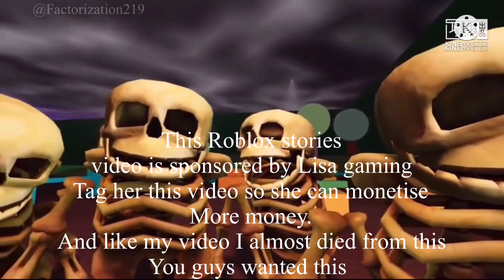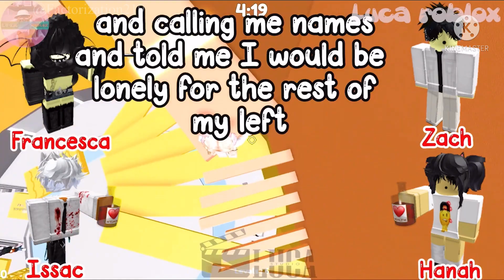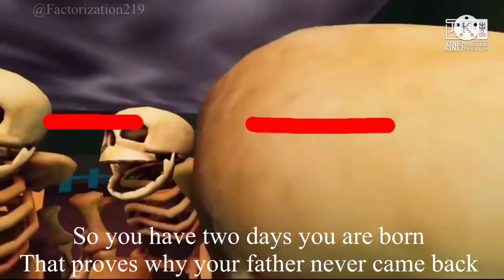Skeleton roasting cringe roblox stories part 3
More tags maybe?

Skeleton roasting cringe roblox stories
Skeleton roasting slenders
Roblox skeleton roasting
Roasting cringe roblox TikTok
Roblox skeleton roasting emos
Roblox skeleton meme
Roblox skeleton roasting LisaGaming
Skeleton roasting template
Skeleton roasting jellybean meme
Fatherless meme
Roasting roblox slenders
Cringe roblox slenders TikTok
Cringe roblox TikTok compilation
Roblox roast
Undertale sans roasting
Roblox roasting factorization